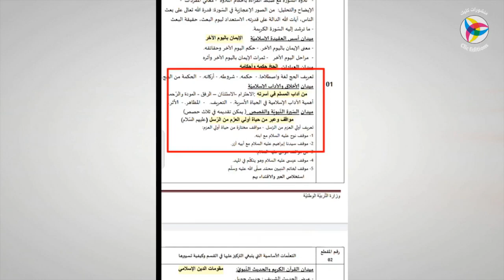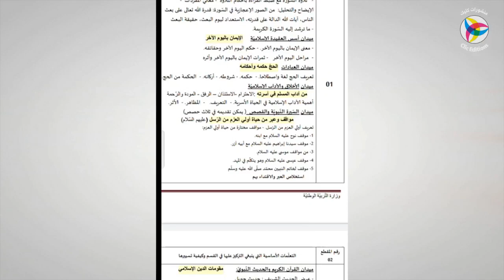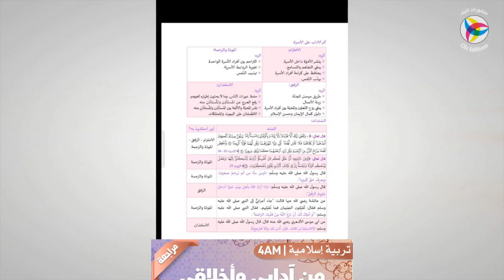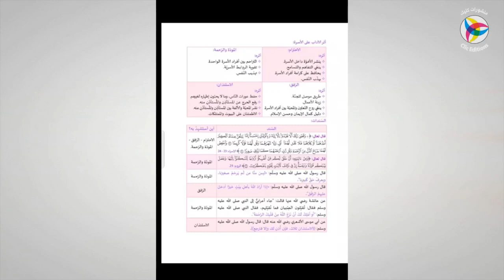4AM || مراجعة درس من آدابي وأخلاقي في أسرتي || أ. محمد لعبودي - تربية إسلامية